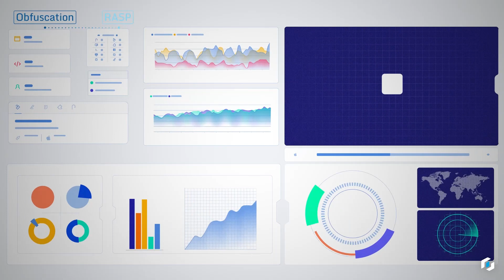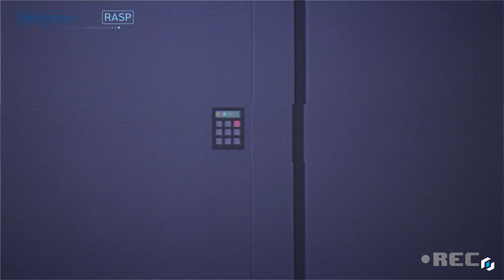Runtime Application Self Protection (RASP): What is Mobile Application Protection?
The other crucial step to take when adding multi-layer protection to your mobile app security program is utilizing runtime application self-protection (RASP).  RASP monitors both the app and the environment it runs in to detect threats and compromised runtime environments.   When a threat is detected, RASP enables the application to respond with pre-programmed actions, like limiting functionality, terminating the application, or collecting data for server-side analysis.  Additionally, the polymorphism changes where and how these checks are done, with every build. So attempts to defeat the RASP capability are also nullified with each build of the app, further thwarting attempts to reverse engineer or tamper with the app.   RASP is key in keeping obfuscated code secure at runtime because it prevents threat actors from using debuggers and dynamic code analyzers to reverse engineer the code by inspecting the actual instructions being executed.   Obfuscation without RASP is like locking the front door with a new complex digital lock with the latest security features, and then allowing someone to look over your shoulder while you enter your unlock code.   Pairing RASP with obfuscation is analogous to not only  locking your front door but also putting alarms and security systems in place to warn you and even take action if someone is trying to gain access.